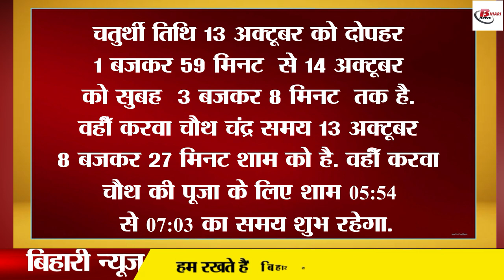करवाचौथ 2022 को लेकर अपनी उलझने यहाँ करें दूर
Karwa Chauth, which is observed on the chaturthi day of Krishna Paksha in Kartik month every year in Hinduism, is considered very important mainly for suhagin women. This fast, which is kept for the long life of the husband, is very special for suhagin women. In such a situation, it becomes necessary that this fast should be done as much as possible and at the auspicious time.  Women who have to keep this fast, especially those women, especially the date of Karvachauth fast, must have already become aware. But if you are still in a state of confusion about the date of Karvachauth this time, then this video is for you. In this video, we will try to overcome your problem to some extent.